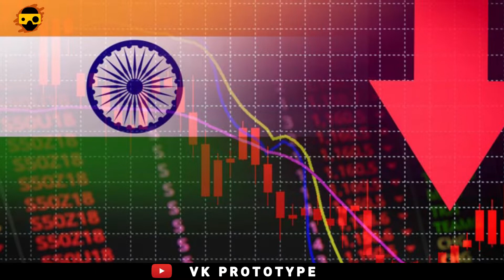Why Indian rupees falling down? Explained in Tamil | Case Study | VK Prototype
Why Indian rupee downfall? Explained in Tamil. Is Indian currency is weakening? The rupee will be under pressure as the dollar index may significantly rise as a result of the US Fed's commitment to raise rates in a more hawkish manner in the upcoming months, which may lead the rupee to fall further to 82 to 83.5 levels, says Mohit Nigam, Head - PMS, Hem Securities.

Why Is Rupee Falling And How Will It Impact The Indian Economy And People?